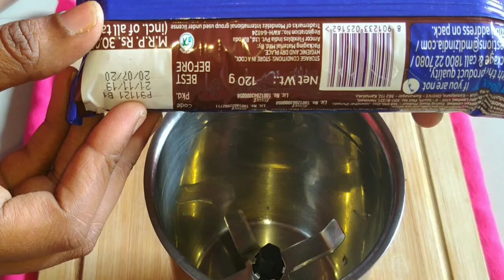simple Choco lava cake without oven, with jaggery powder,try this new combination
Choco lava cake with jaggery powder without  oven